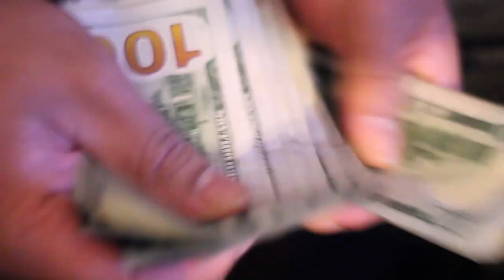MOE - LOONATIC FT. YOUNG SNOOP & OOGIE G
MUSIC VIDEO BY LOONATIC FT. YOUNG SNOOP & OOGIE G - M.O.E.
 (MONEY OVER EVERYTHING)
 SHOT BY:
 EDITED BY:
SHOUT OUT TO @JACY2FAT2SEXY FOR ADDITIONAL HELP !